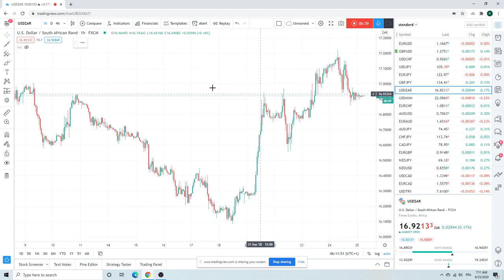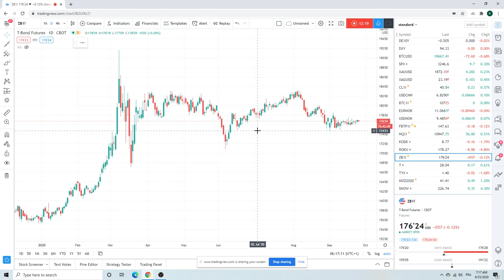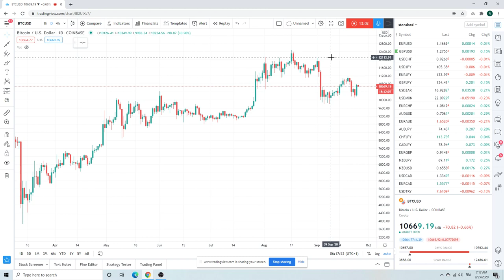FOREX TRADING Morning Call Sept 25 (ES, EURUSD, GBPUSD) an institutional view for individual traders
SPX/ES/ES_F mkt caught short?
EURUSD core long
GBPUSD likes going up more than down
USDCHF just don't do it
Also USDJPY, USDZAR, EURUAD
Gold

Fixed income lower might be the trade of a lifetime